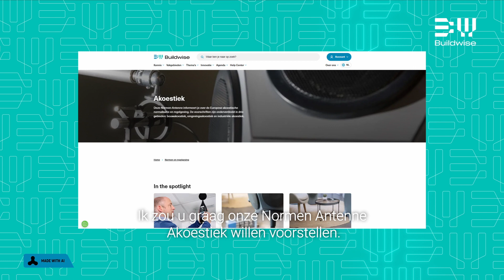De Normen-Antenne Akoestiek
Deze video introduceert de Normen-Antenne Akoestiek van Buildwise, een platform dat informeert over de akoestische normen en regelgevingen in België.

De Normen-Antenne Akoestiek behandelt drie belangrijke domeinen: bouwakoestiek, omgevingsakoestiek en industriële akoestiek.

Het doel is om de bouwsector te informeren en te ondersteunen bij de toepassing van deze normen om de kwaliteit van bouwwerken te verbeteren. De video belicht de beschikbare informatie over regelgeving en de tools die Buildwise aanbiedt, zoals een tool voor het kiezen van gevelelementen en ventilatieroosters en de tool Optivent, die een akoestische module bevat om het verwachte geluidsniveau in elke ruimte te bepalen.